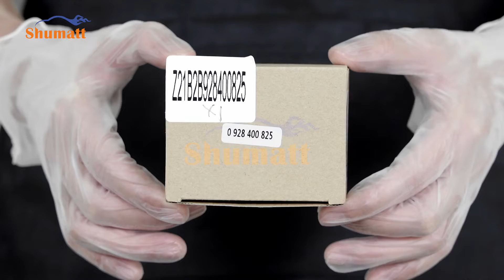High quality | meltering valve | SCV valve | 0928400825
【Introduction of the video】
★：Video introduction
★：Video chapter introduction
 Brand : Shumatt
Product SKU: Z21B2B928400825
Product wrranty time: 6 months.
★：SCV valve #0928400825 Video character introduction ：Shumatt live streamer Caitlin#
★：SCV valve #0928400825 Video guide introduction ：directed by the Schumatt production and broadcast team
★：SCV valve #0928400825 Post-production introduction ：By the Schumatt film and television post-production department
★:  SCV valve #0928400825 Video venue introduction ：Product shooting is located in Schumatt's studio 1